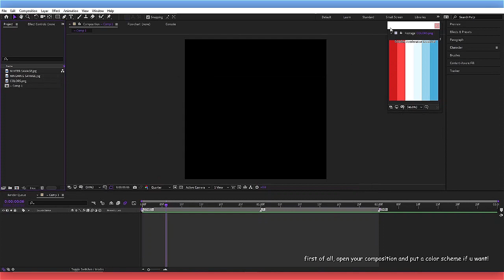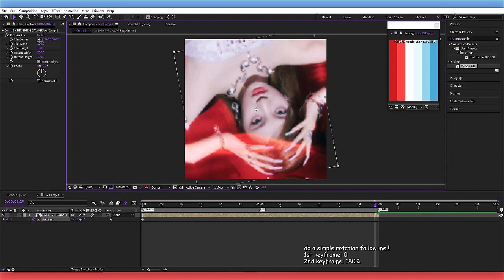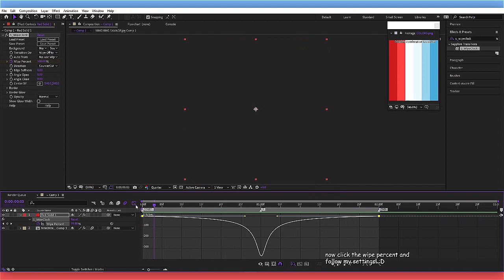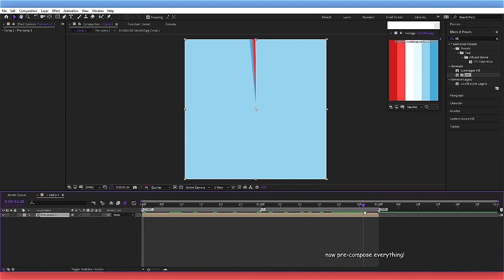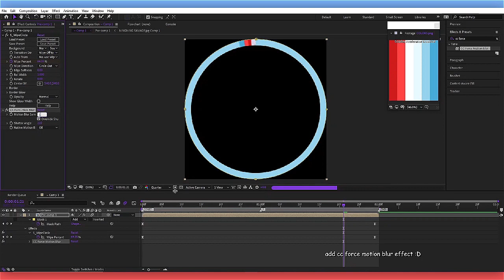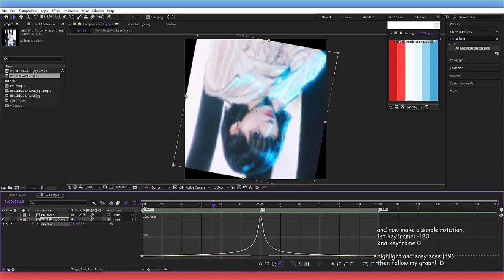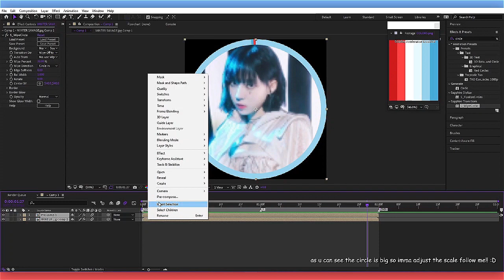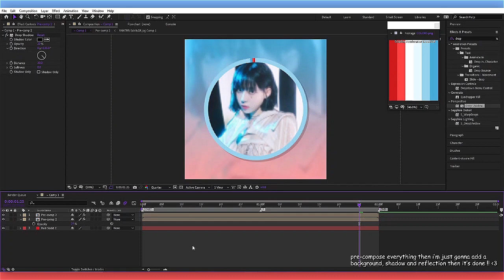unique clock wipe + circle mask after effects tutorial!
i lowkey own this effect :D
instagram (2): nahwoah_
instagram (shop): channve_